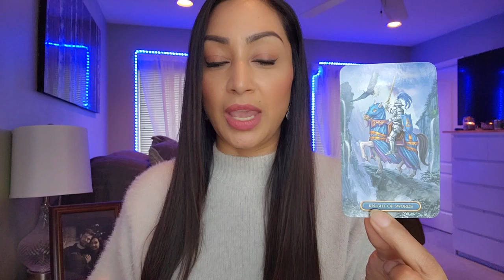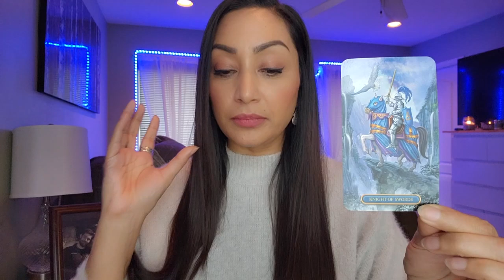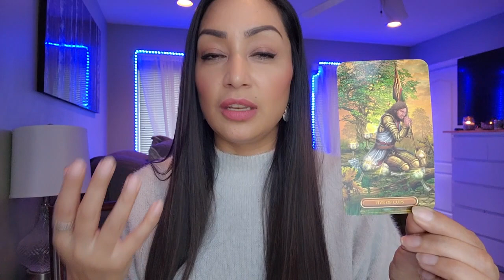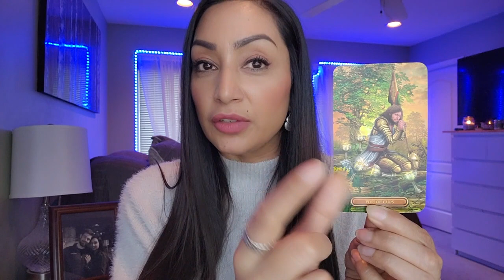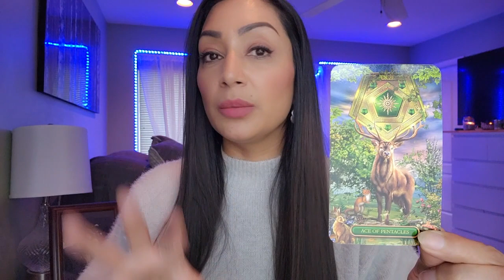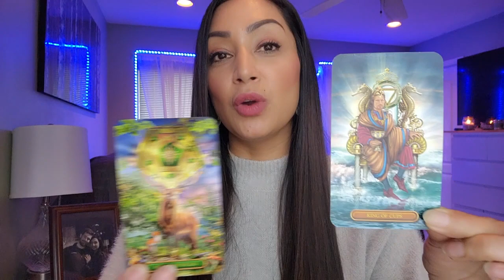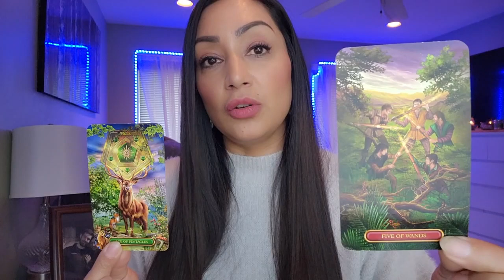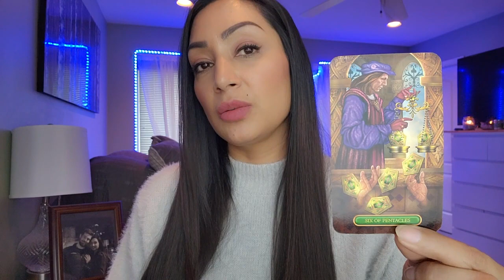ARIES ♈ "Something HUGE Is About To Happen!" - Aries Tarot Card Reading Today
My beautiful Aries friends, this is your Tarot Reading for January 14th to January 21st. This is a Timeless Tarot Reading and the date is only meant for upload purposes.This is a general reading and it won’t resonate with everybody. If there are messages that don' fit your situation feel free to leave them behind and if the whole reading does not resonate make sure to checkout the readings for your Moon, Rising and Venus sign.

✅ *DO YOU WANT TO TAKE CONTROL OF YOUR MIND?*
✅ *ARE YOU SERIOUS ABOUT TAKING ACTION STEPS?*

Then Check Out This *FREE POWERFUL Workshop on SHIFTING YOUR MINDSET!*

My beautiful friends,

Do you feel like there’s a mountain between you and your goals?  Are there Peaks you haven’t managed to traverse yet?

Today, I’m reaching out with a special invitation…

An invitation that will empower you to get the skills you need to start climbing.

Because here’s the thing…

In between your ears is the most advanced mechanism in the universe— a quantum computer capable of SPECTACULAR things!

And *NOW IS THE TIME* to learn how to really leverage it!

If you are ready to take strategic action to create momentum in your life, then please join my friend, a forensic historian and educator, Richard Grove, for a 3-hour LIVE lecture and workshop on the AUTONOMY Mindset on *January 15th, 2023!*

Take advantage of this unique opportunity to separate yourself from the herd, take strategic action, and create momentum in your life.

✅ *DON'T MISS OUT!

-- I offer DETAILED Tarot Readings for $100 (CDN)

2. Include in the email details about your situation and what kind of guiance/advice or prediction you are seeking.
3. FULL Payment MUST be made before any booking is confirmed.
4. Your reading will be sent to you within 48 hours from PAYMENT CONFIRMATION & questions being received.

FREE OFFERING: Guided Meditation To Start Your Day (Under 4  Minutes)

BOOKS:
A Radical Awakening: Dr. Shefali
The Universe Has Your Back: Transform Fear to Faith

DECKS:
Tarot Of The Abyss
Tarot Of Mystical Moments
Modern Spellcaster's Tarot